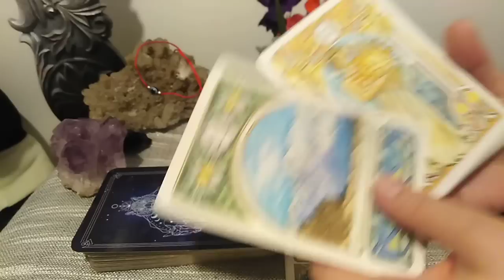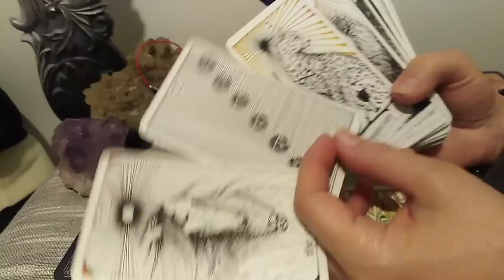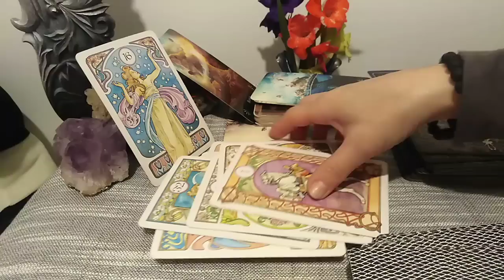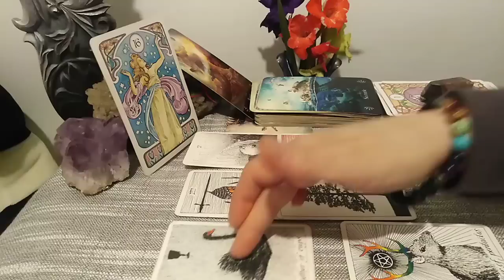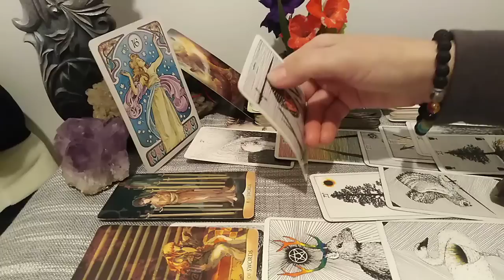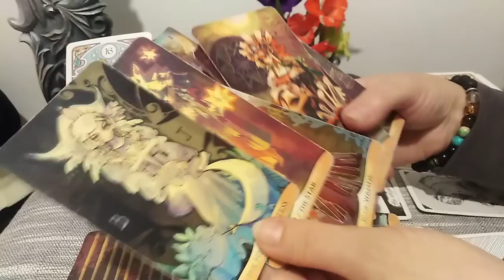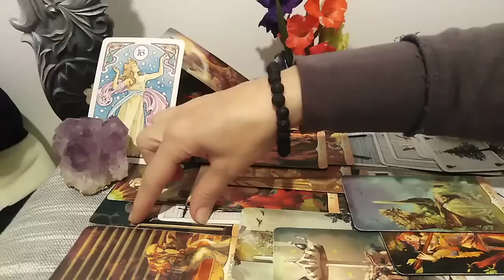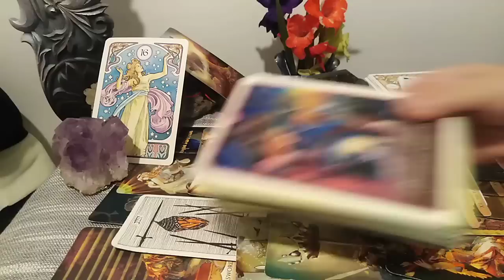PESTI - OCT/NOV 2022 - 2 BARBATI PENTRU 1 FEMEIE, 2 ABORDARI DIFERITE, RAMANETI IN CONTROL, IN PACE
Etalare pentru zodia PESTI: Soare, Luna, Ascendent, Venus sau Nodul Nord. A se retine ca aceste citiri sunt colective. Va invit sa Selectati informatiile care corespund vietii voastre particulare.